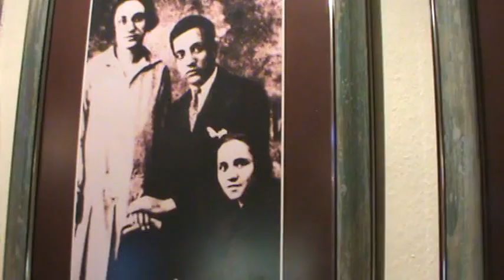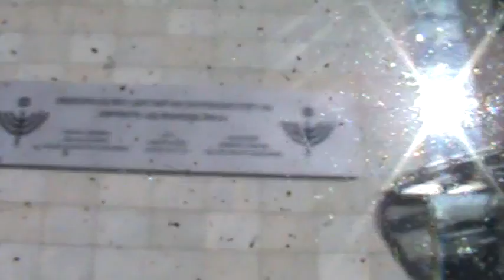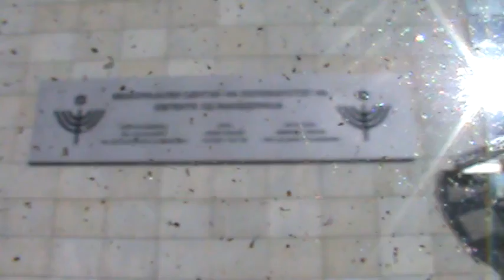macedonia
Lago Ohrid y sus callecitas. Preciosa iglesia de Kaneo. La extravagante y freaky capital de Macedonia Skopje.